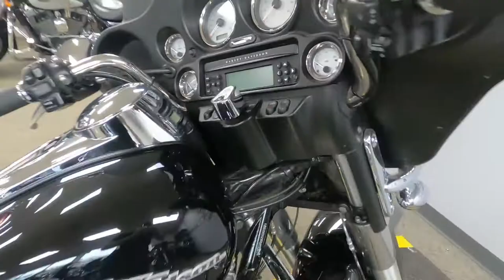2011 Harley-Davidson Street Glide - Used Motorcycle For Sale - Milwaukee, WI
Please visit Southeast Sales Powersports to view this Used Vivid Black 2011 Harley-Davidson Street Glide for sale in Milwaukee, Wisconsin.

Stock# 657379

Description:
2011 Harley-Davidson Street Glide
Call/Email today for details! This Harley Street Glide is ready for you! Nationwide shipping available for $399